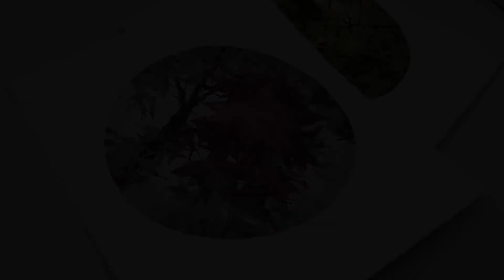如何畫楓葉水彩? 測試兩個新顏色 Rosa Gallery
Hello 大家好
上週原本想買Rosa Gallery 一個色組或管狀顏料但是都缺貨了，所以只挑了兩個我比較有興趣的顏色，然後即興發揮畫了楓葉!
紙張: Arches cold pressed paper
水彩筆: Escoda versatil旅行筆 #10, Escoda perla旅行筆 #8
顏料: Rosa Gallery
Cobalt Turquoise 741 P.B.28
Caput Mortuum 758 P.R.101

你在秋天最喜歡的繪畫主題是什麼呢? 南瓜、蘑菇、蠟燭...?